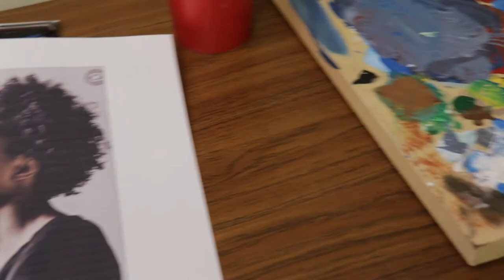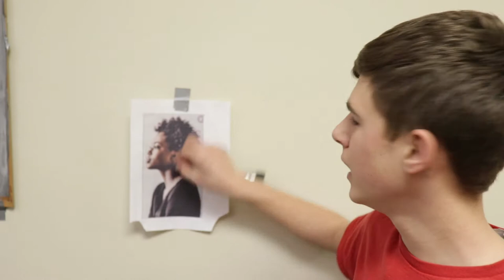Figuring Out How to Paint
Hello!
In this video, I'm trying to make this room look a bit nicer because I want to turn this space into a filming spot for smaller projects. To do this, I tackled a big painting to hang on the wall. I don't paint often, so I kind of just figured it out as I went and it luckily worked out! Expect more painting videos from now on.